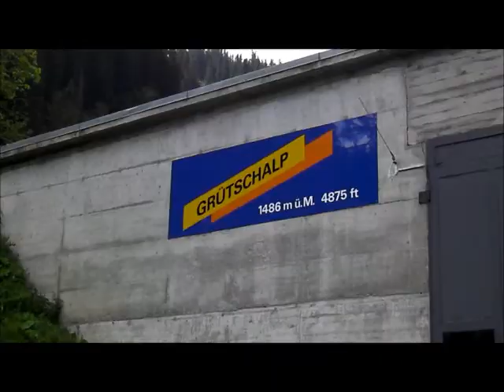Train ride to Grutschalp Switzerland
Grütschalp is a station on the Bergbahn Lauterbrunnen - Mürren mountain railway. We took the train from Murren till Grutschalp and cable car back to the Lauterbrunnen valley